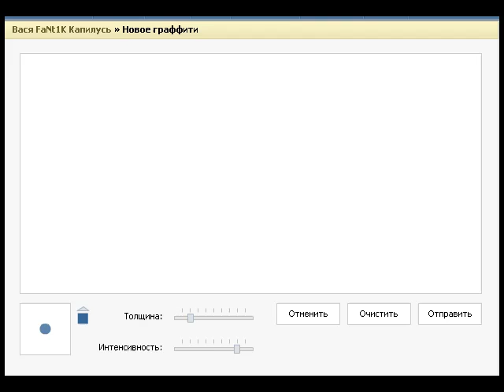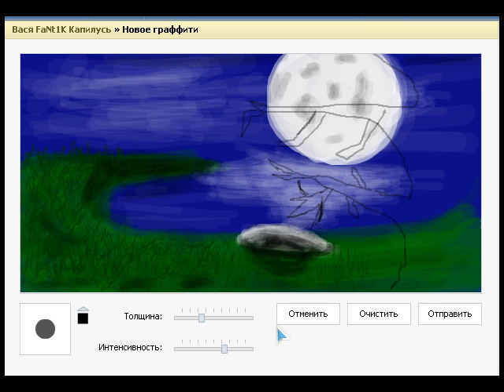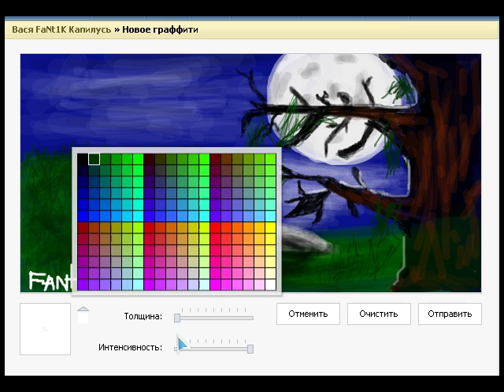FaNt1k vkontakte (граффити вконтакте)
Как надо рисовать графити Вконтакте.